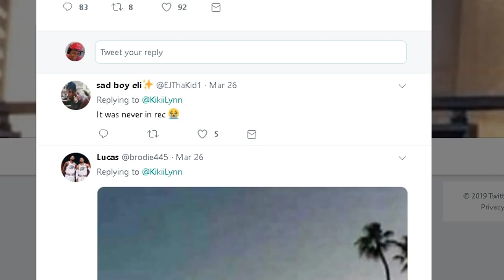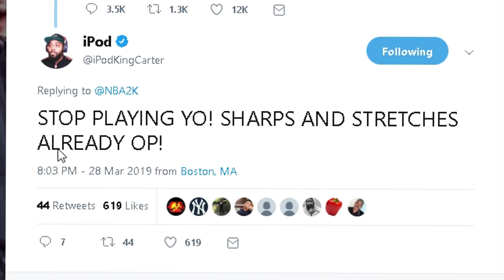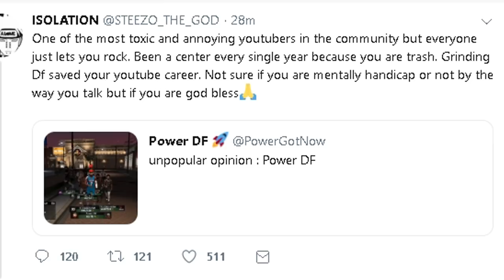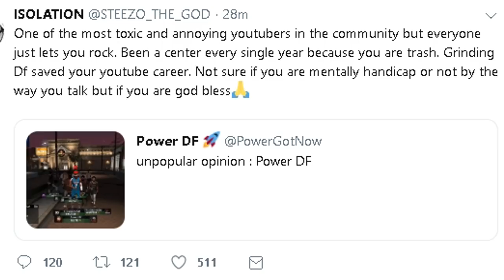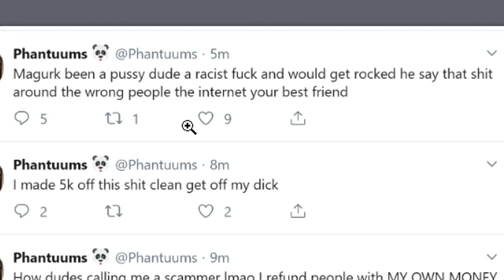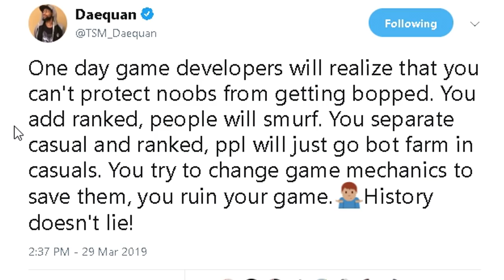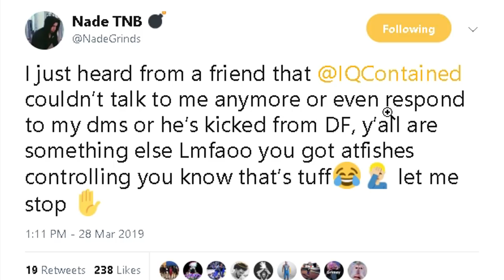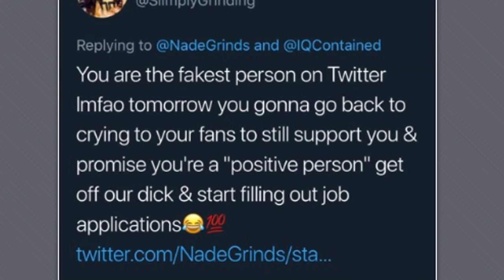NBA 2K DROPS A MASSIVE BOMBSHELL... AND NO PLAYERS ARE HAPPY ABOUT IT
It's not a new day in the NBA 2K community without some more preventable drama. NBA 2K's official twitter account with a serious yikes on this one...